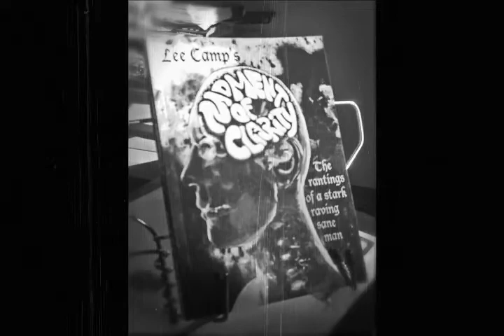"The Human Race & Other Evil Little Bastards" - MOC #134 (clean version)